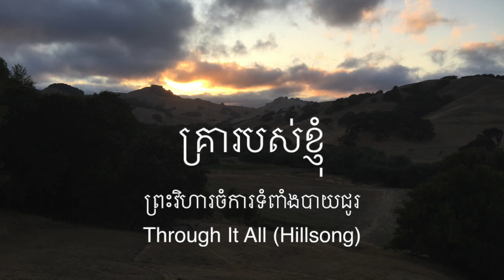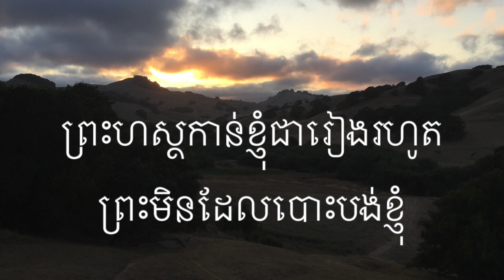គ្រារបស់ខ្ញុំ Through It All by Hillsong (Montha Song) ព្រះវិហារចំការទំពាំងបាយជូរ